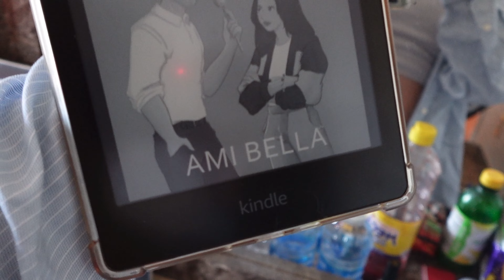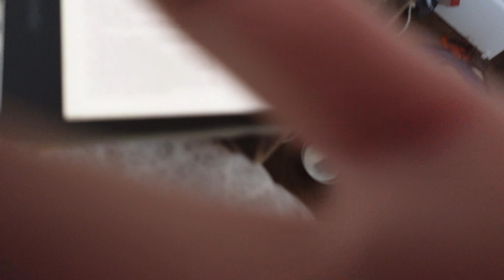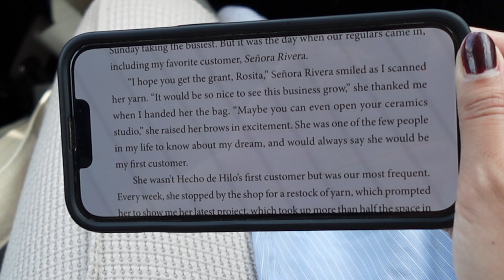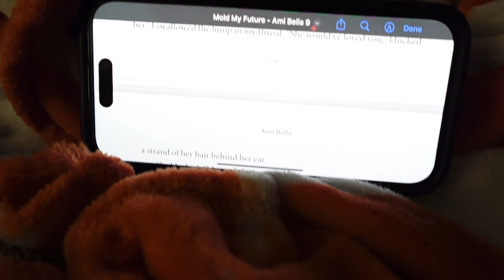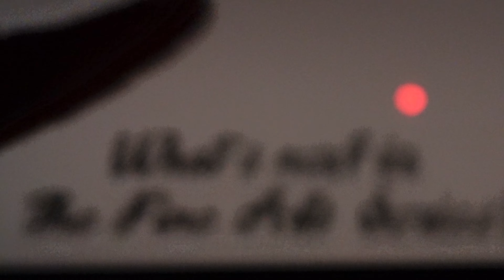Reading my first ARC (advanced reader copy)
Hey!! In today's video diary I'm taking you along with me reading my first ARC!